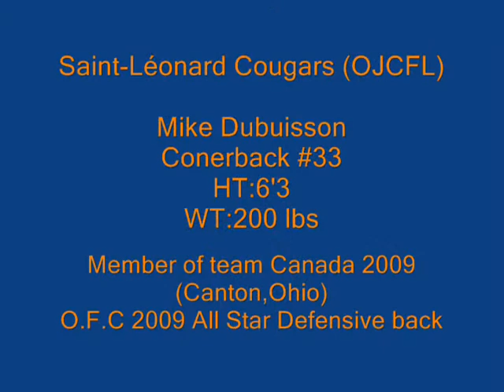Mike Dubuisson Saint-Léonard Cougars 2009 Highlight